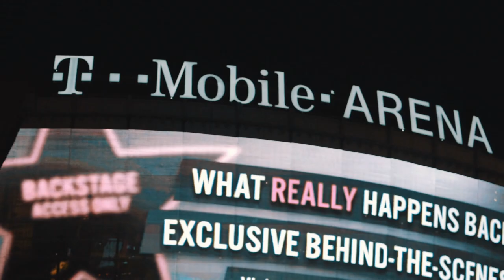Badou Jack Takes On The Golden Knights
Winding down training camp for his Showtime Pay Per View fight on January 19th, Badou Jack takes a quick break from camp to enjoy an invitation from the Las Vegas Golden Knights as a special guest.

Badou Jack

Be sure to see all the great work done outside the ring by visiting BadouJackFoundation.ORG